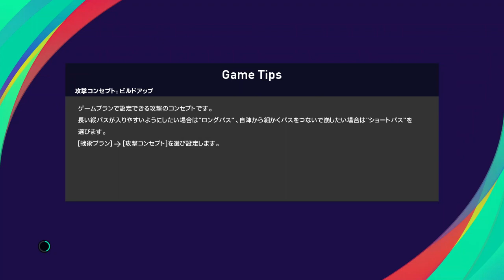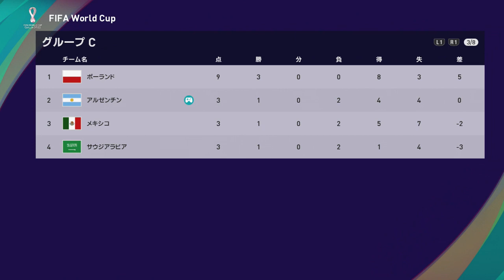『ウイイレ2021 2022年カタールW杯【アルゼンチン編】#3』グループC 第3節 ポーランド vs アルゼンチン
【グループC 第3節】
ポーランド vs アルゼンチン